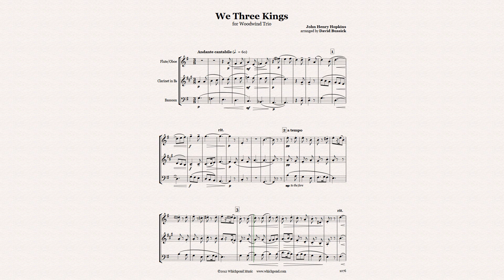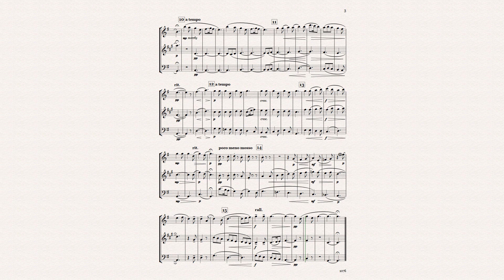We 3 Kings for Woodwind Trio Christmas Sheet Music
John Henry Hopkins, Jr. - We 3 Kings of Orient are. For Woodwind Trio: Flute (or Oboe), Clarinet, Bassoon.

Christmas carol arranged by David Bussick, published by Whichpond Music (ASCAP).